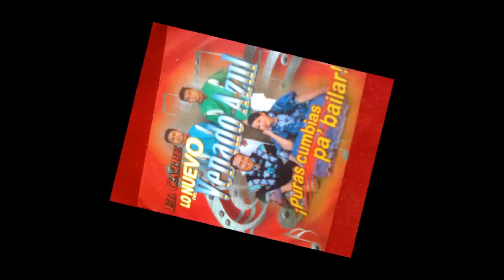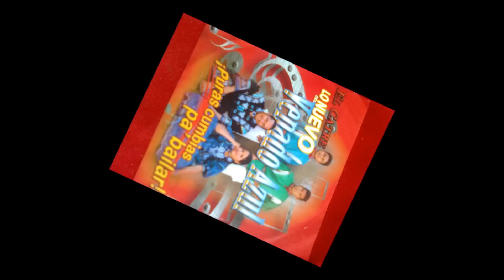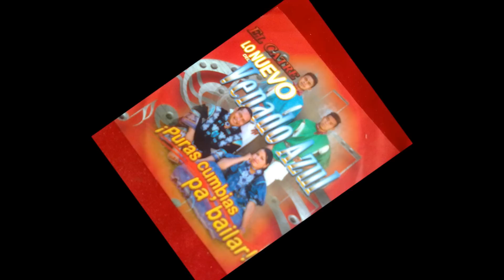EL CATRE - EL VENADO AZUL